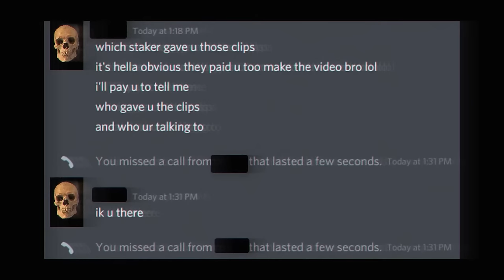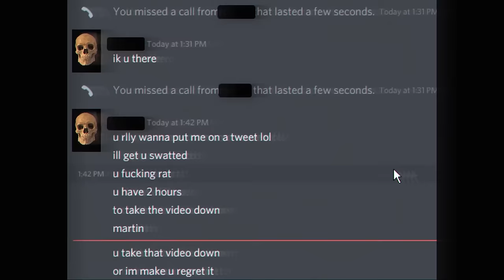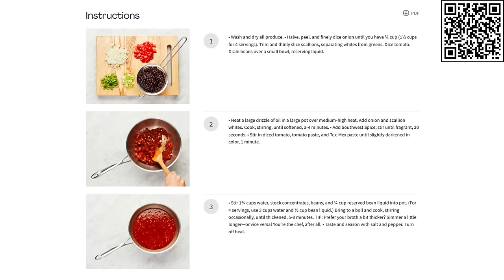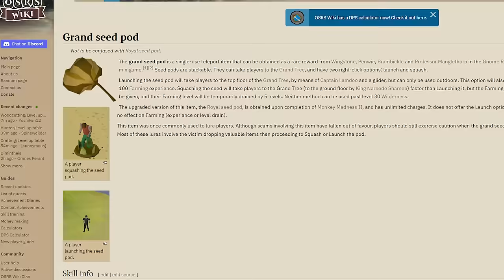How I Anti-Scammed Runescape's Most Infamous Scamming Syndicate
Join my quest to avenge all players that have been scammed by Runescape scammers.

Music from:
Unpragmatic Covers
Runescape Soundtrack